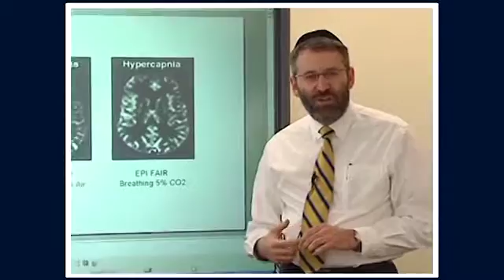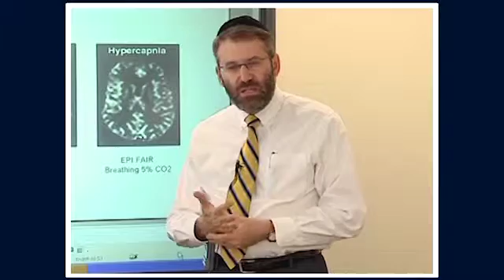Introducing MRI: Closing (56 of 56)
- The fifty-sixth chapter concludes Dr. Michael Lipton's MRI course. Dr. Lipton is associate professor radiology at Albert Einstein College of Medicine and associate director of its Gruss Magnetic Resonance Research Center.